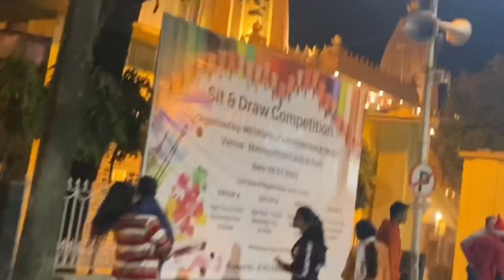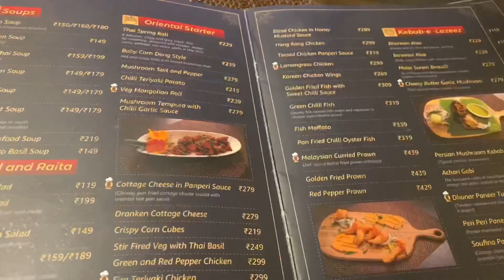How I celebrated my Christmas🎅||christmas vlog🎄😍christmasvlog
How I celebrated my Christmas🎅||christmas vlog🎄😍christmasvlog biryani christmas2022 christmascelebration treding christmastree celebration vlogs kolkata winterfashion indianfood @our_verse